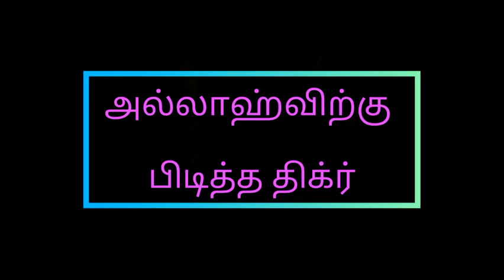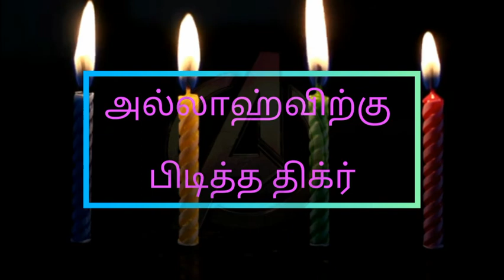அல்லாஹ்விற்கு பிடித்த திக்ர் | Tamil Bayan In Azana